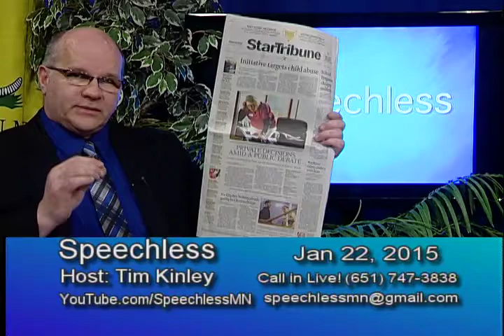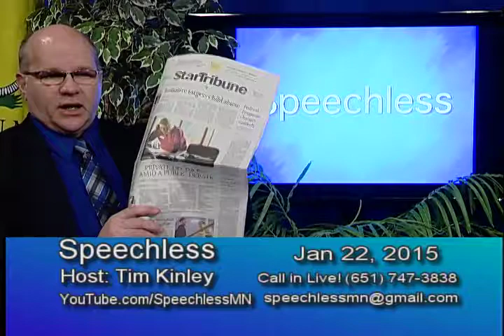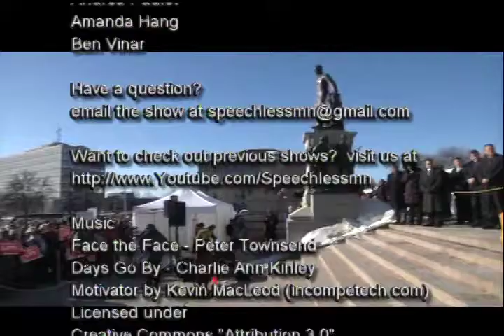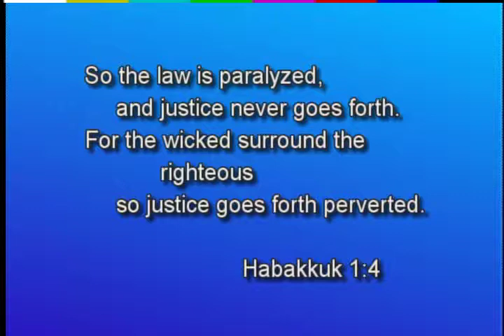Abortion and the Anniversary of Roe v Wade 2015/01/22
Tim discusses the MCCL rally at the Minnesota Capital today on the anniversary of the Supreme Court case of Roe v Wade.